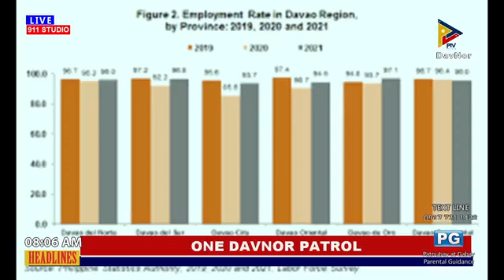ONE DAVNOR PATROL I OCTOBER 27, 2022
Hosted by: Jun rey Villanueva
📻 DXNR Radio 91.1 FM
📺 PTV DavNor Channel 48 (On Free TV)
📡 Love Net Channel 26 (On Cable)
📱One DavNor Network FB Page
📱PTV DavNor 48 FB Page